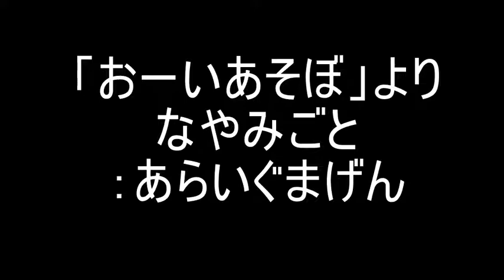なやみごと あらいぐまげん 「おーいあそぼ」より くどうなおこ作詞・大中恩作曲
「おーいあそぼ」より
『なやみごと』あらいぐまげん
くどうなおこ作詞・大中恩作曲
あれが　ああして　ああなって
これが　こうして　こうなれば
それで　なんとか　なるだろか
ぷいっと　すねても　はじまらぬ

それが　そうとは　しってても
どれも　どうにも　ままならぬ
あれも　これもと　よくばらず
ほいっと　やるしか　ないわいさ

はてな　いやいや　でもねぇ…と
たくさん　なやんだ　わけだけど
そんな　じぶんも　わるくない
すこし　オトナに　なったみたい

うふっ

所沢市民文化センター・ミューズマーキーホール
2010年4月17日
間庭小枝が歌う　大中恩の歌曲の世界　ライブ録音